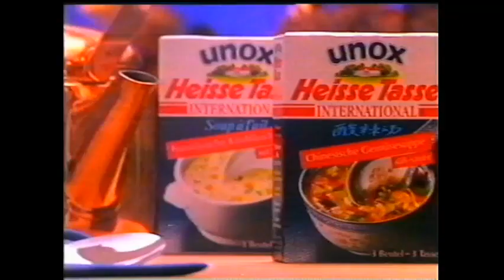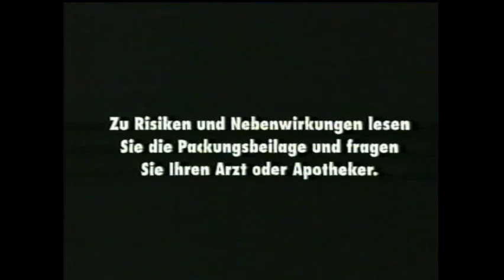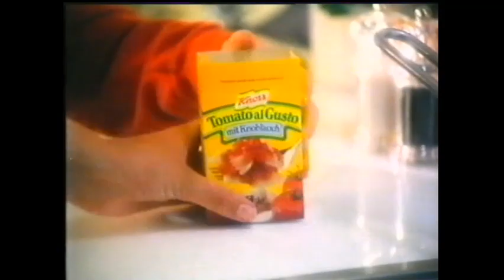23.01.1992 RTL Werbeblock bei "Dienst in Vietnam" Nr.2